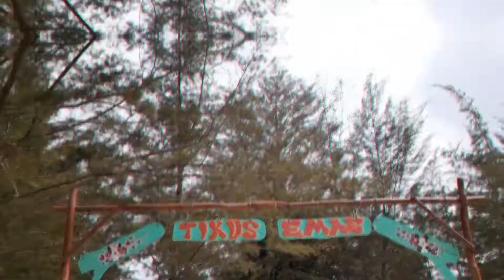VLOG PARIWISATA BABEL VINDA NURRIZA TITANIA